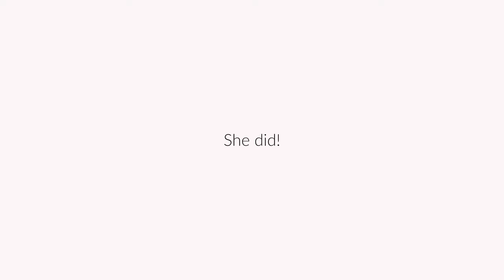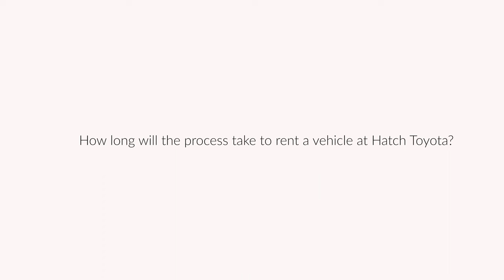Bridget Swanson Talking Hatch Toyota Rentals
Yesterday, I met up with Bridget Swanson, the woman with ALL the answers to discuss the February rental promotion at Hatch Toyota. Take it away Bridget!